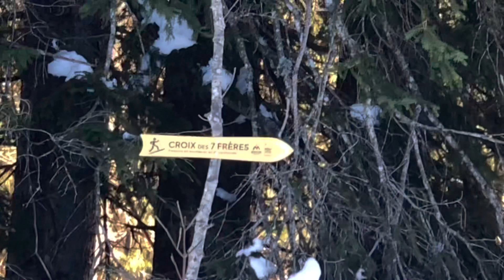On remonte à La Croix des 7 frères 11.2.2023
Il faisait un temps magnifique pour cette rando à ski à Morillon depuis les Esserts jusqu'à la Croix des 7 frères. Nous empruntons le trajet de l'itinéraire balisé jusqu'aux Laurents où nous faisons un petite boucle par les Rays car nous aimons beaucoup passer par ce petit coin, puis nous reprenons le chemin "officiel" un peu plus haut en passant par Motal, la Combe du Pré, Malatrait, la Vieille pour parvenir à la Croix, sommet de notre balade.
C'est super de pouvoir skier en février sachant qu'un mois auparavant nous étions sur l'herbe. Mais c'est de la vieille neige et certains tronçons à l'ombre et dans la forêt deviennent difficiles, car glacés.
Nous, on aime bien cette balade, le dénivelé de 700 m se monte sans trop de pentes et bien que peu éloignés des pistes, on est suffisamment en retrait pour rester au calme. La descente se fait par la piste.